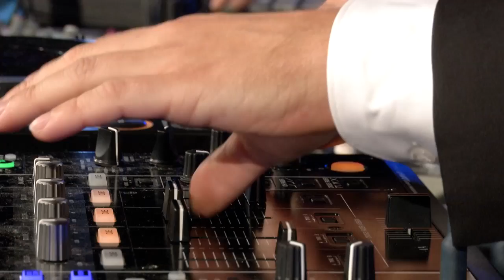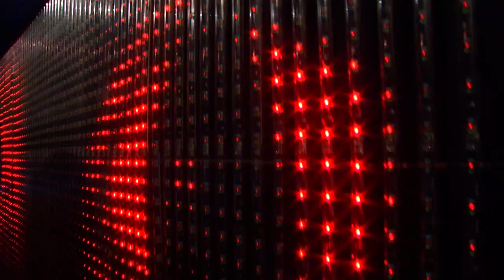Music Discovery Project 2013 (Teil 1) ∙ Lexy & K-Paul ∙ hr-Sinfonieorchester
"Gesellschaftstanz" ∙

Lexy & K-Paul ∙
Yasha ∙
Chefket ∙
JollyJay ∙
hr-Sinfonieorchester (Frankfurt Radio Symphony Orchestra) ∙
José Luís Gómez, Dirigent ∙

Dietmar Mensinger, Arrangements ∙

Jahrhunderthalle Frankfurt,
23. Februar 2013